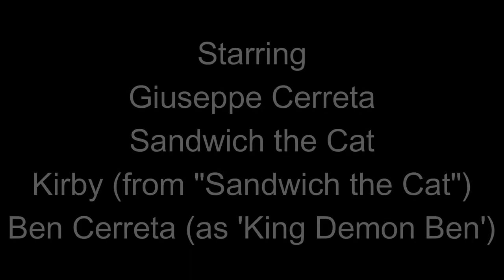Curse of the Giant Kid